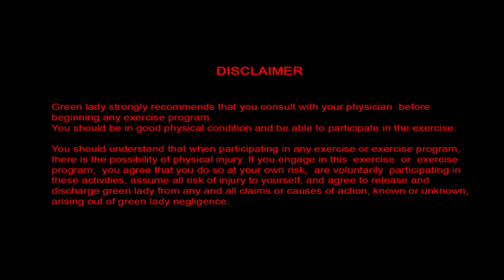Tips for avoid breast sagging | ബ്രെസ്റ്റ് സാഗിങ് കുറക്കാനുള്ള ടിപ്‌സുകൾ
ബ്രെസ്റ്റ് സാഗിങ് എങ്ങനെ വരുന്നു ,
കുറക്കാനുള്ള ടിപ്‌സുകൾ

കൂടുതൽ വീഡിയോകൾക്ക് ചാനൽ സബ്സ്ക്രൈബ് ചെയ്യുക.